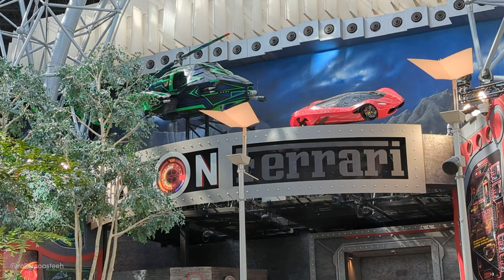Misson Ferrari - Ferrari World Abu Dhabi, Off-Ride Footage 2023 | 4K | 60fps | No-Copyright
After all these years, Mission Ferrari finally opened earlier this year in January. It's the first SFX Coaster built by Dynamic Attractions open to the public.

🎢 Mission Ferrari
🌍 Ferrari World Abu Dhabi
🛠️ Dynamic Attractions